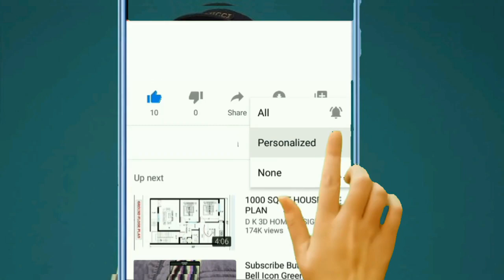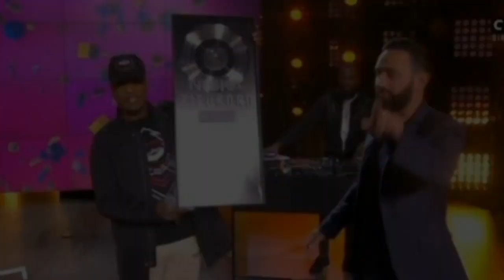💰💰💰L'INCROYABLE FORTUNE DE NISKA EN 2022💰💰💰LIFESTYLE, VOITURES🚗, MONTRES⌚, MAISONS ET BIJOUX.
Salut et bienvenue sur votre chaîne de l'actualité People. Dans cette nouvelle vidéo nous allons parler de la star de la chanson française, niska.
Auteur des tubes Freestyle PSG et Réseaux, le rappeur Niska est devenu en quelques années une idole rap de la jeunesse française. Ses danses, et expressions sont notamment reprises un peu partout. Avec l’une des révélations rap de l’année, en duo avec Maître Gims à travers le tube "Sapés comme Jamais", l’artiste est aujourd’hui le rappeur français de Universal Music dont les chansons enregistrent beaucoup de stream.
 Découvrons Qui est niska et à combien s’élève sa fortune.